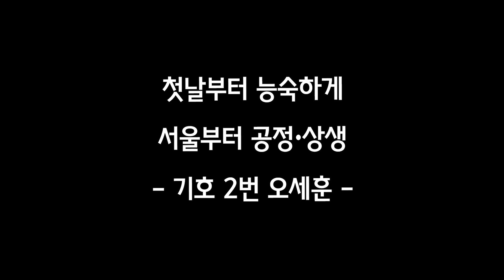시민과의 소통을 바탕으로 서울을 바로잡겠습니다!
후원 계좌
▶ 예금주 : 서울특별시장예비후보자오세훈후원회
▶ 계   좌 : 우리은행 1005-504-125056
***법인·단체 명의로는 후원이 불가합니다. 개인 실명으로 해주세요!

소액 후원도 환영합니다.
 - 10만원까지는 연말정산시 전액 세액공제 환급이 됩니다.
 - 개인당 연간 5백만원까지 후원 가능, 10만원 초과 15~25% 세액공제

▶영수증 발급을 위해 입금 후 꼭 전화 주시기 바랍니다.